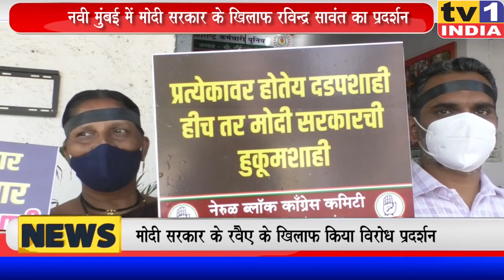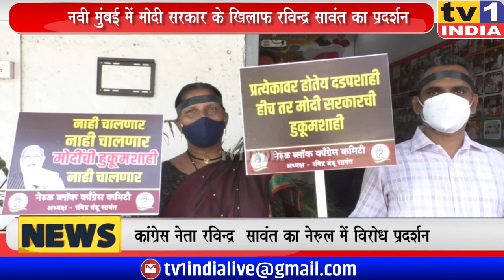Congress नेता Ravindra Sawant का Modi सरकार के खिलाफ प्रदर्शन | OBC आरक्षण को रद्द करने का आरोप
ओबीसी और मराठा आरक्षण के मोर्चे के बीच आज नवी मुंबई कांग्रेस ने मोदी सरकार के खिलाफ प्रदर्शन किया और पीएम पर तानाशाही का आरोप लगाते हुए जमकर हल्लाबोल किया. इंटक जिलाध्यक्ष रविन्द्र सावंत के नेतृत्व में कांग्रेस कार्यकर्ताओं ने नेरुल में मोदी सरकार के खिलाफ मुर्दाबाद का नारा लगाते हुए जमकर नारेबाजी की. रविन्द्र सावंत ने कहा कि सरकार संवैधानिक समरसता को बर्बाद करने और आरक्षण आंदोलन के जरिए समाज को बांटने में जुटी है लेकिन कांग्रेस ऐसा नहीं होने देगी.